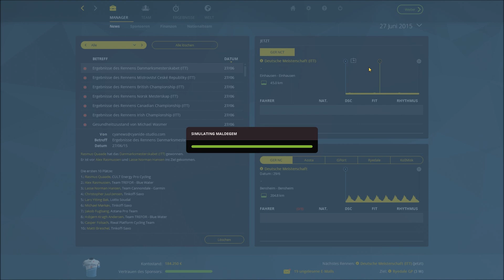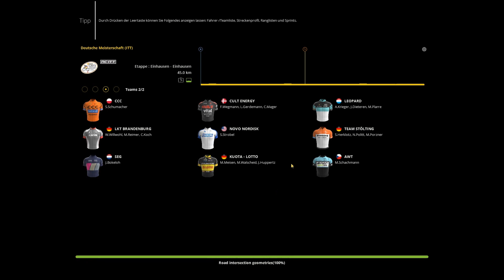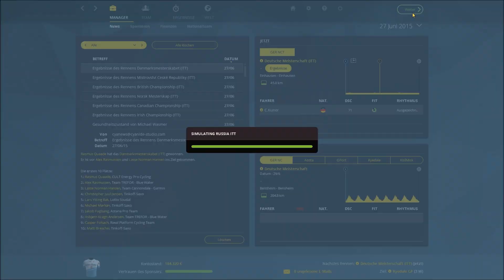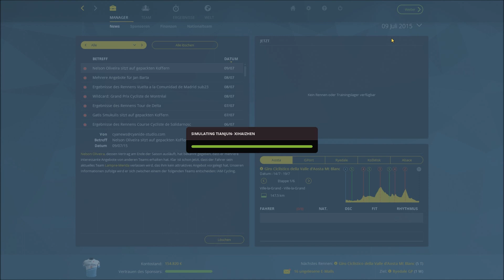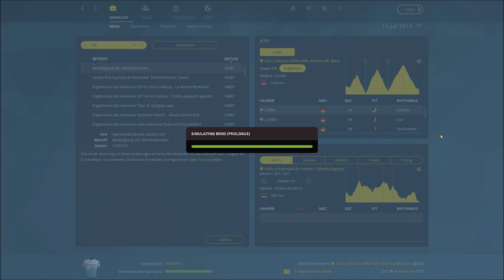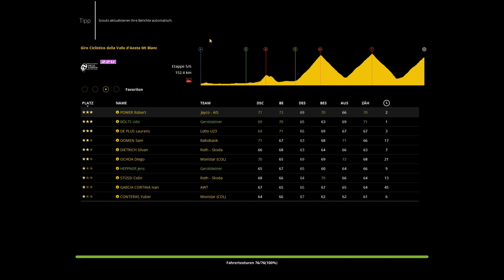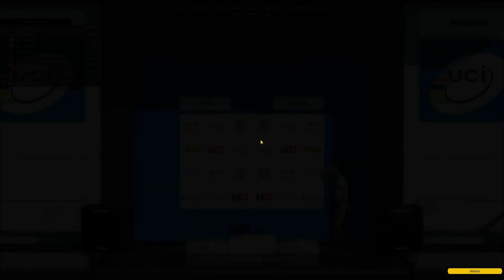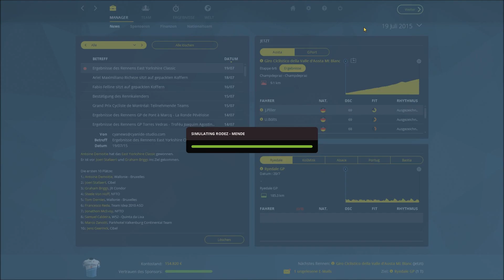Let's Play Radsport Manager 15 #026 ◄ Floyd Landis reloaded ► RSM15